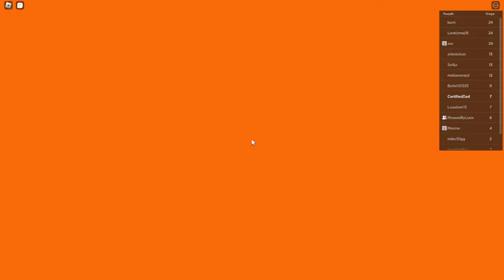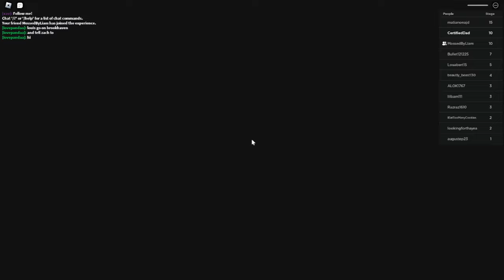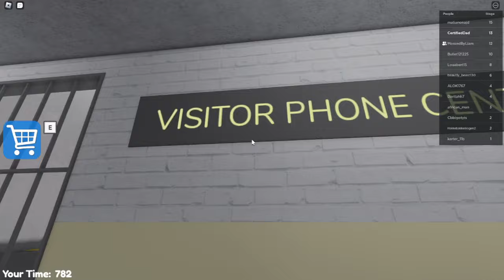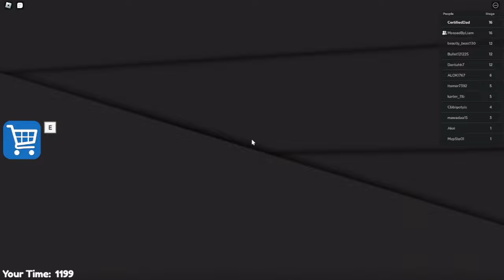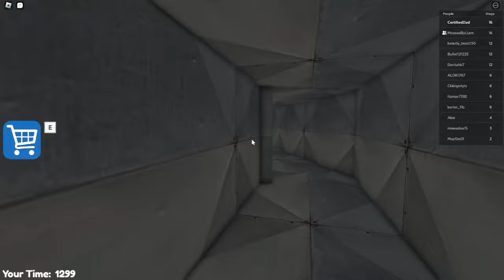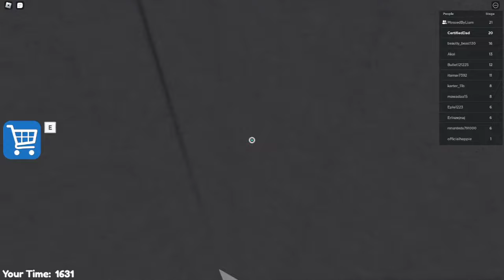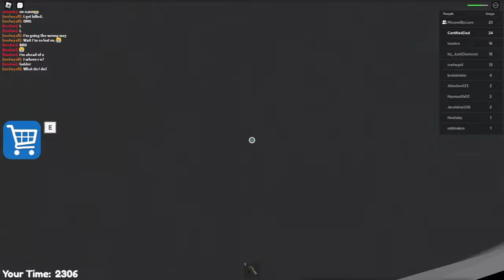BARRY'S PRISON ESCAPE IN FIRST PERSON ( ft . Liam ( LJPJ is his channel)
Hey guys this is my first Video EVER! so it might be a literally weird lol, but sub to my friends channel LJPJ he inspired me to make my channel also as you watch the video you can hear him lol make sure to follow my friend at